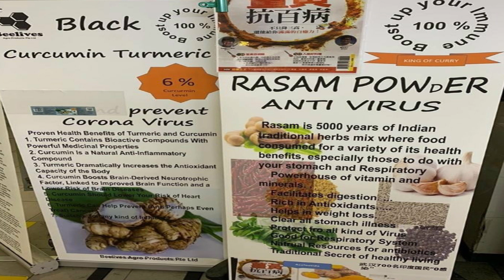Rasam Recipe in Tamil / How to make Rasam in Tamil / ரசம் செய்வது எப்படி /Immune booster recipe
Hai Friends
Iniku indha video la basic rasam quick ah epadi seiyaradunu explain panirken
so kandipa nengalum vetla try pani parunga ungaloda valuable comments ah ennoda share panikoenga
INGREDIENTS
CORIANDER SEEDS - 1 SPOON
JEERA - 1 SPOON
CORIANDER LEAVES - HANDFULL
TOMATO - 1
ASAFOETIDA- PINCH
SALT
WATER